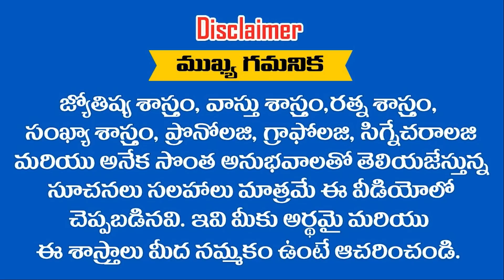Thula Rashi February 2022 Masaphalalu | Telugu Rasi Phalalu | Monthly Horoscope | Libra Horoscope